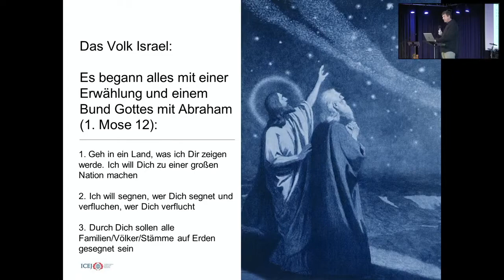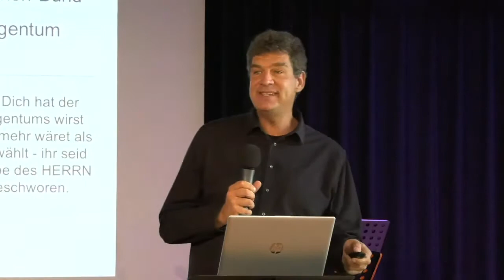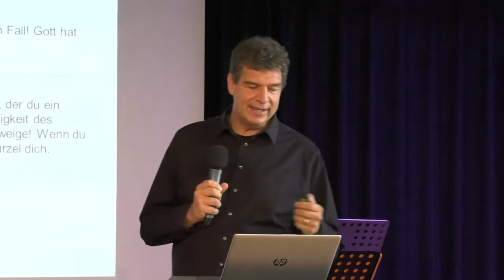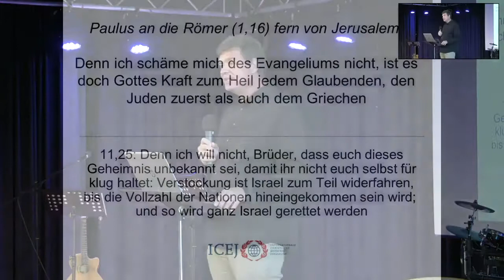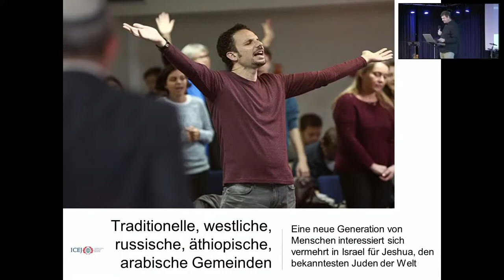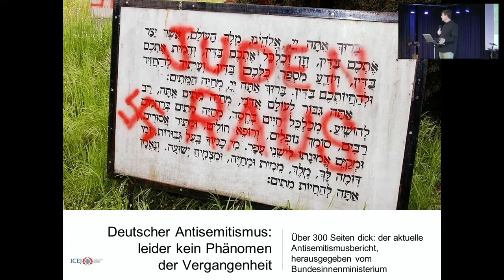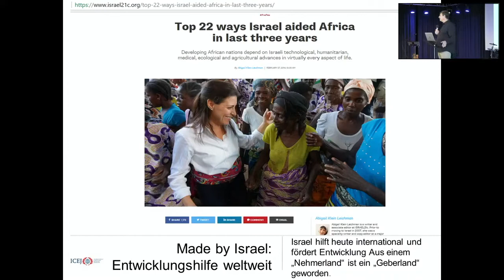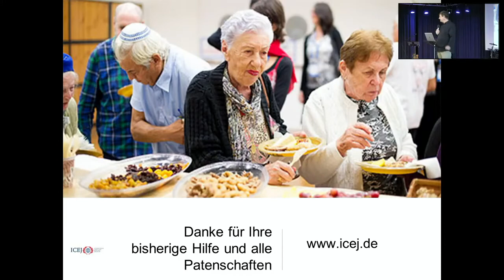2021-11-07 | Engagement für das jüdische Volk | Christoph Scharnweber